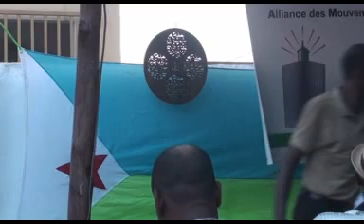AMAN Djibouti, 1ère conférence-débat en direct Part. 8/15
VOLET 1 : LES PARTIS ET LEURS DIRIGEANTS, liens avec le régime.  Le Président de RADDE, M. Abdourahman Mohamed Guelleh (TX). 27/09/2016